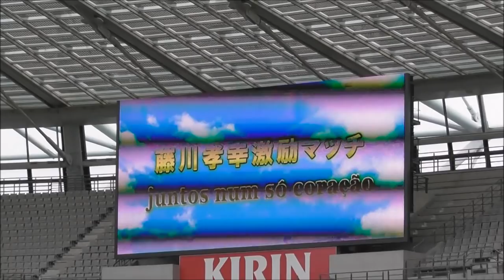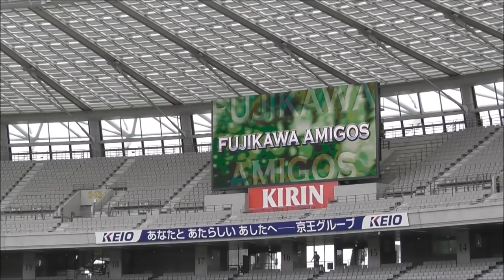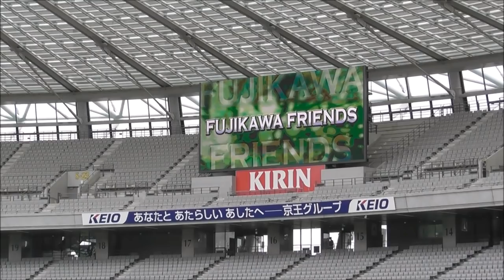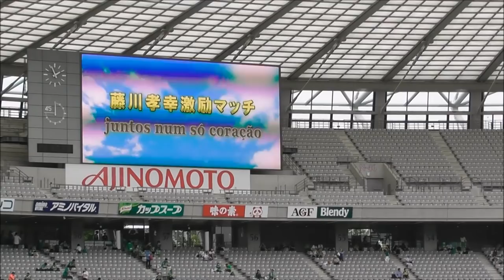2018 藤川孝幸激励マッチ 現地映像 味の素スタジアム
2018 5/26 藤川孝幸激励マッチの現地映像です。
藤川孝幸は奇跡を起こす!!